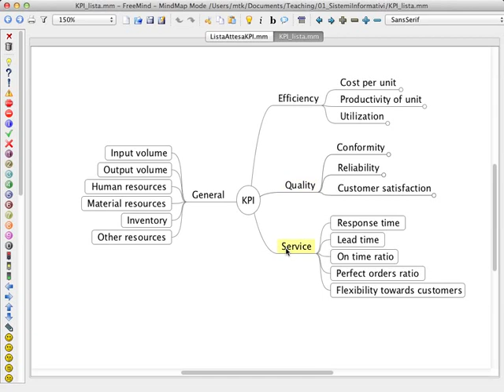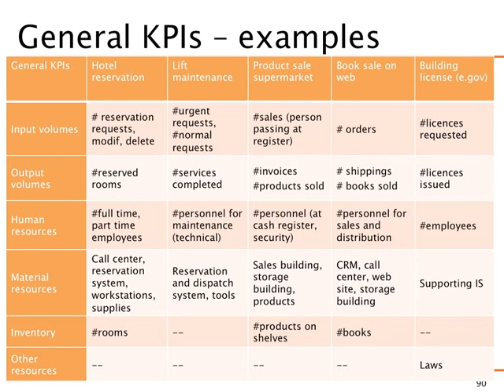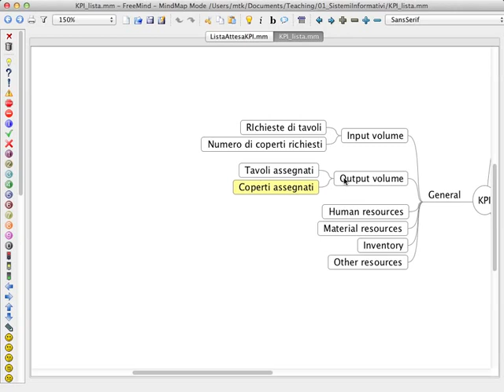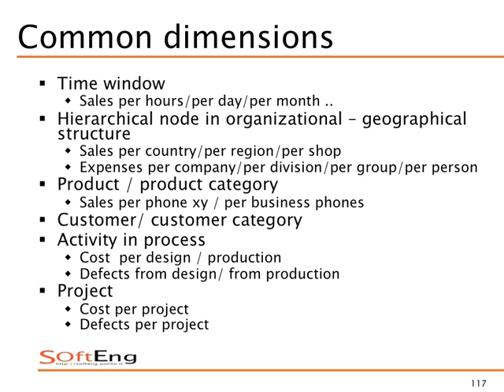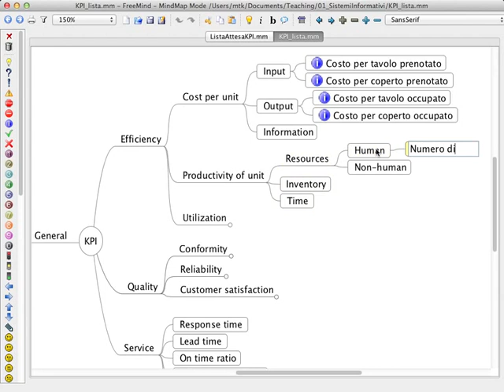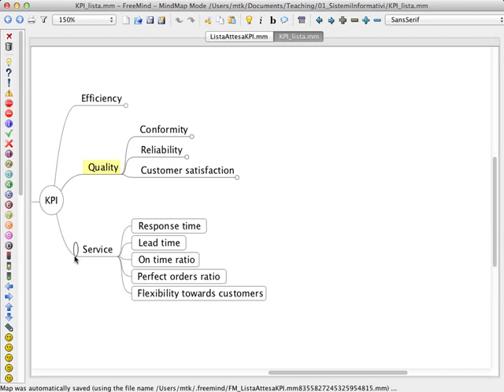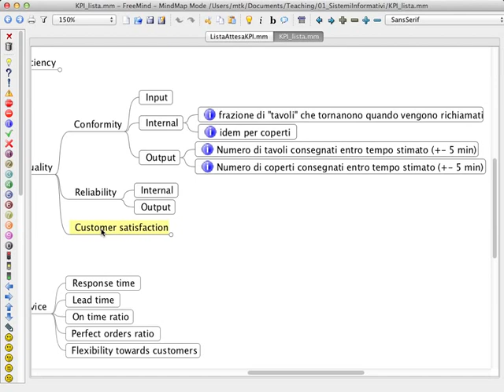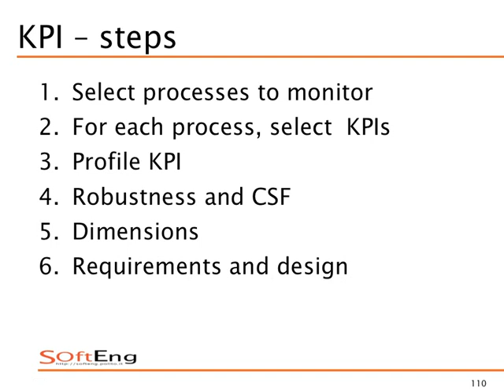Lezione 30 del 13/12/2013 - Sistemi Informativi Aziendali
Argomento: Sistemi informativi per il management (seconda parte)